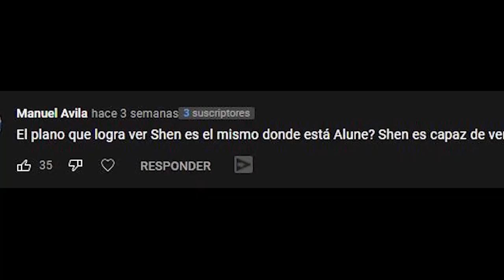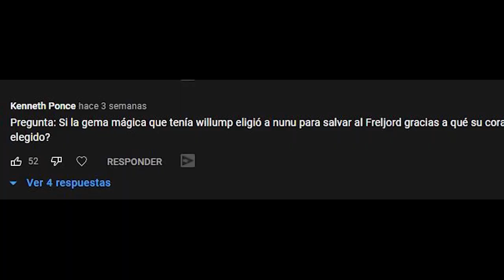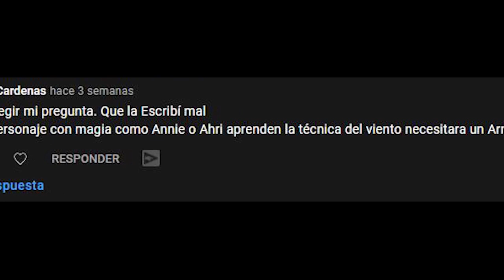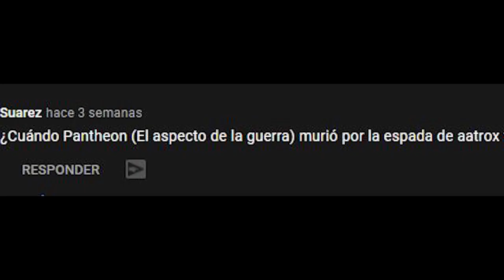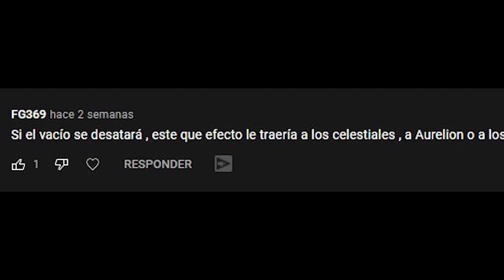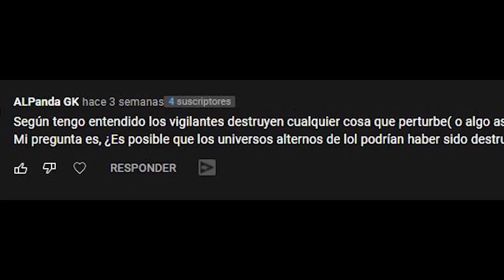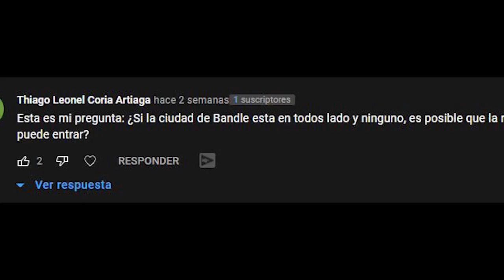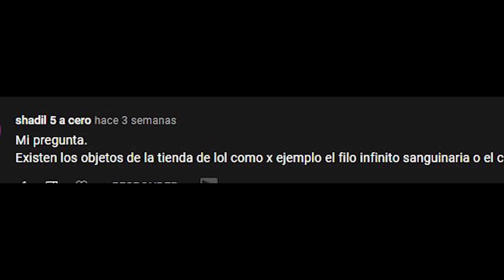Preguntas y Respuestas del Lore EXPLICADAS #15 // Universo LoL Explicado